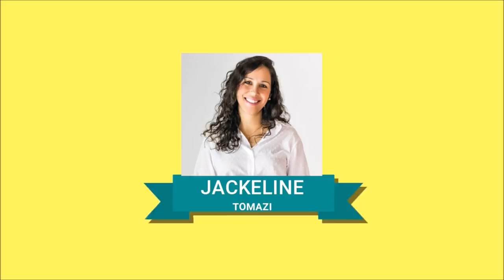Decoração de Festa Passo a Passo ARCA DE NOÉ - Festa em Casa Simples